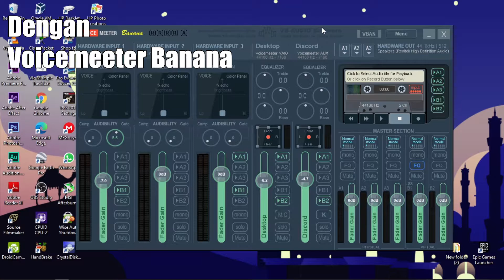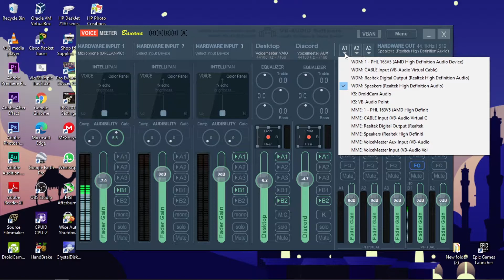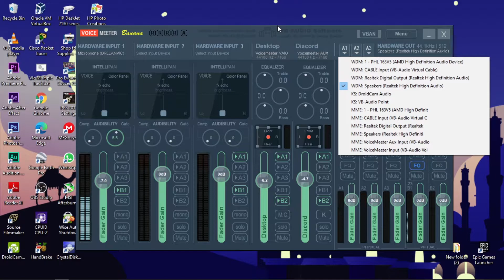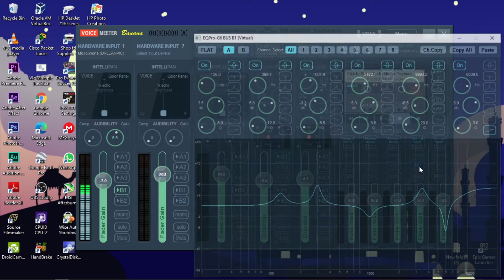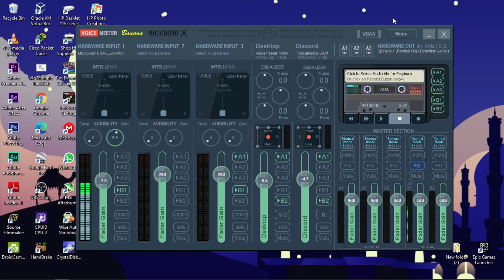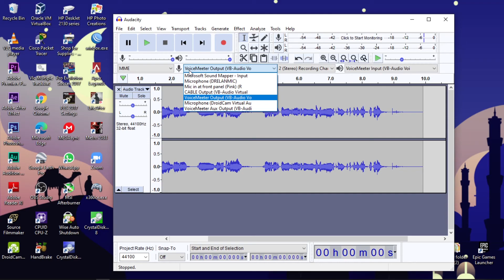Cara Membuat Suara Microphone Menjadi lebih bagus dengan Voicemeeter Banana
Cara Membuat Suara Microphone Menjadi lebih bagus dengan Voicemeeter Banana 2021

Harap mengikuti langkah-langkah di video agar tidak terjadi kesalahan. Jika ada pertanyaan silahkan tanyakan di Kolom Komentar